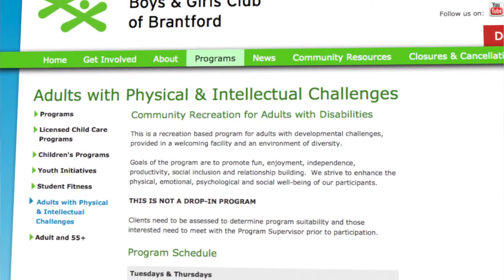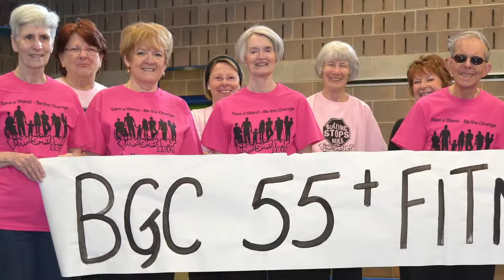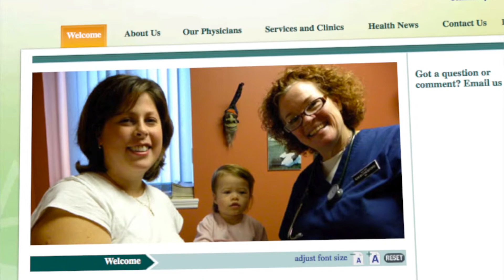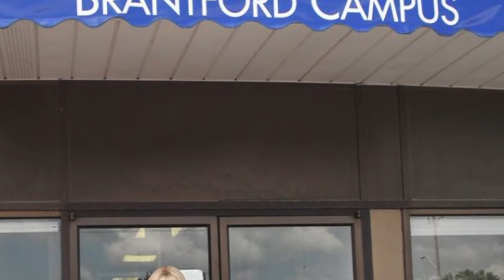Nova Vita Women of Excellence Nominee 2014 - Fran Welsh